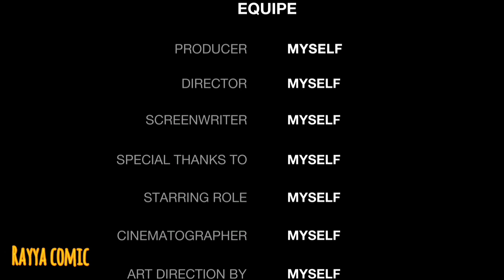Kompilasi animasi Mr. Cattson 2023 (part 3)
Animasi oleh : Rayya Sri Sadana
Cerita oleh : Rayya Sri Sadana
Editor oleh : (Rayya juga)

Follow juga :
Akun Instagram : rayya_komikusjember